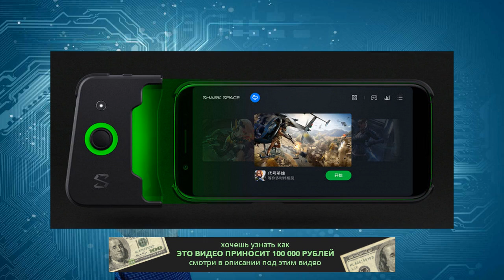Не прошло и года. Игровой смартфон Xiaomi Black Shark доехал до России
Цена стартует от 34 990 рублей

Источник: Ситилинк